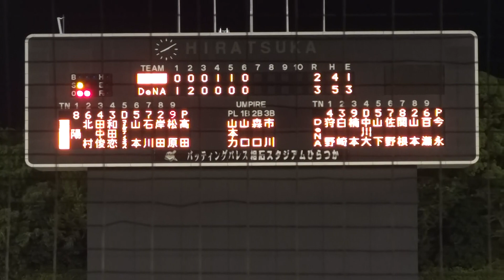2018/5/22 松原聖弥 （読売ジャイアンツ） DeNA2軍戦 今永昇太からタイムリー二塁打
松原聖弥　（宮城・仙台育英高校 ⇒ 明星大学 ⇒ 読売ジャイアンツ/2年目）　173cm72kg　右左　23歳　9番 ライト